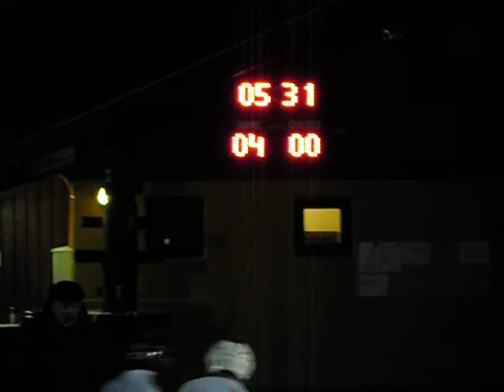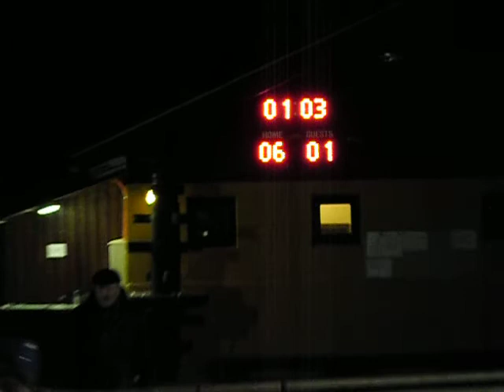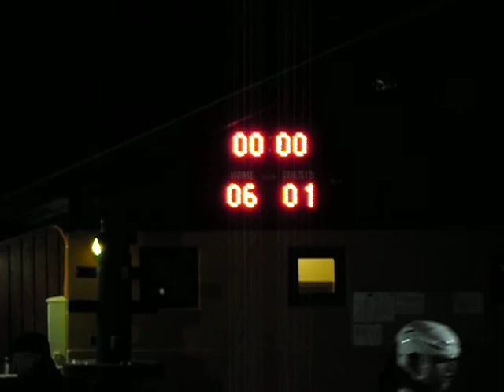broomball mlino:bohinjska bela.AVI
broomball mlino:bohinjska bela